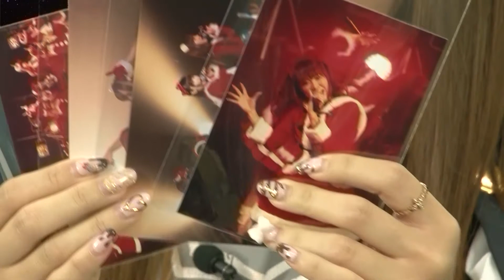『ミク プロ雀士への道』（2014年4月4日放送分）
最新のゲーム・アニメの情報は『電人☆ゲッチャ！』でチェックしよう！
『電人☆ピックアップ！』
ミク プロ雀士への道、無事プロ麻雀試験を突破したミク。
その後のミクは・・・。